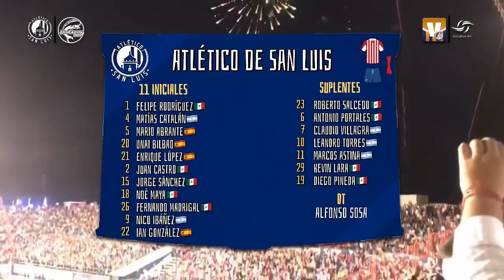ATLÉTICO DE SAN LUIS 4-2 DORADOS | FINAL VUELTA ASCENSOMX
VICTORIA EN LA VUELTA DE LA GRAN FINAL DEL APERTURA 2018🤩 ¡CAMPEONES DEL APERTURA 2018!😎
El Atlético de San Luis se enfrentó en el Estadio Alfonso Lastras ante Dorados🐠, dicho enfrentamiento terminó 4 a 2 a favor de nuestro equipo, (marcador global de 4-3) con goles de Ian González, Leandro Torres, Nicolás Ibáñez y autogol de Diego Barbosa. ¡Checa en este video el mejor resumen del partido!🤓.

DORADOS 1-0 ATLÉTICO DE SAN LUIS | FINAL IDA ASCENSOMX

ATLANTE 2-0 ATLÉTICO DE SAN LUIS | SEMIFINAL VUELTA ASCENSOMX

ATLÉTICO DE SAN LUIS 3-0 ATLANTE | SEMIFINAL IDA ASCENSOMX

CIMARRONES 1-3 ATLÉTICO DE SAN LUIS | CUARTOS DE FINAL VUELTA ASCENSOMX

ATLÉTICO DE SAN LUIS 0-0 CIMARRONES | CUARTOS DE FINAL IDA ASCENSOMX

ATLÉTICO DE SAN LUIS 0-0 LEONES NEGROS | J14 ASCENSO MX

ATLÉTICO DE SAN LUIS 1-2 POTROS UAEM | J8 ASCENSOMX

ATLÉTICO DE SAN LUIS 0-0 ATLÉTICO ZACATEPEC | J4 ASCENSOMX

TM FÚTBOL CLUB 1-2 ATLÉTICO DE SAN LUIS | J2 ASCENSOMX

¡PRESENTACIÓN EN CASA! | ATLÉTICO DE SAN LUIS 2-0 PUMAS UNAM

¡GRANDES FICHAJES! | DRAFT AP2018